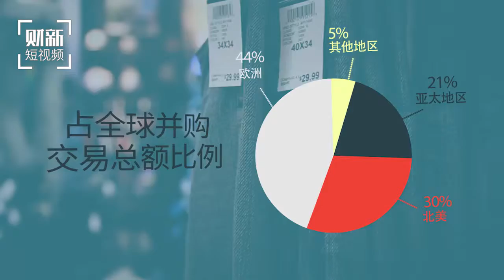全球消费零售业并购交易或再创新高，主战场将在国内hq